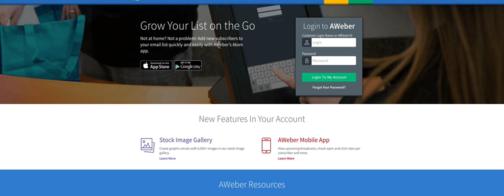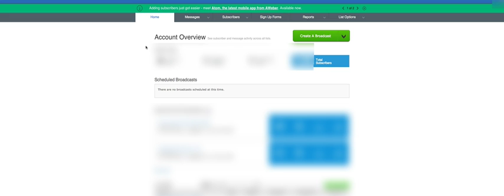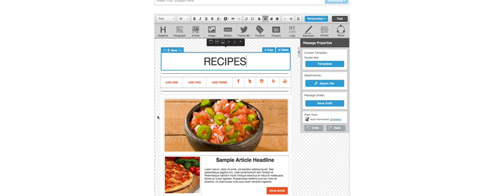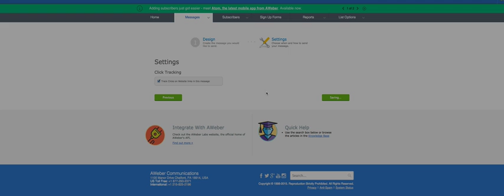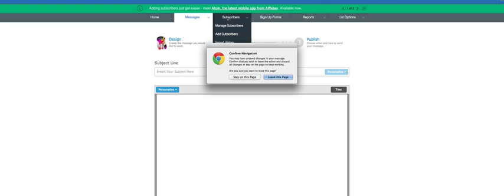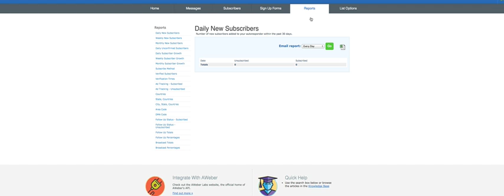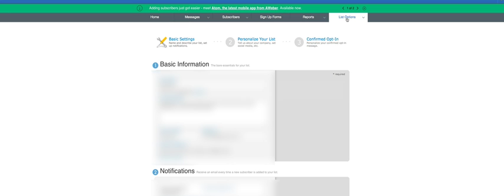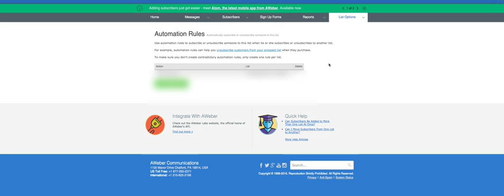Email Autoresponder Tutorial - Behind-The-Scenes Aweber Setup & Review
Email Autoresponder Tutorial - Aweber Setup, Walkthrough and Review

In this video you'll learn how to:

- send email newsletters
- website signup forms
- auto responder followups
- performance tracking

Email Autoresponders:
Tons of email templates
Track performance
Advanced scheduling

Email Deliverability:
ANTI-SPAM policy
Content filter checking tools

Sign Up Forms:
Build your list quickly with great looking sign up forms.
Sign Up Form Templates
Easy to use Form Designer
Form Animation And Effects
Split Test Sign Up Forms

Email Newsletters:
Easy to create for newbies with advanced options for the experts.
Email Templates
Blog to Email
Performance Tracking
Facebook & Twitter Integration
Publish Emails Online